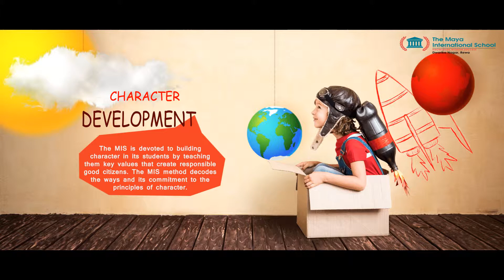The Maya international school | Themis.com